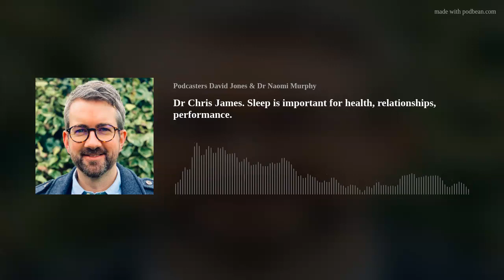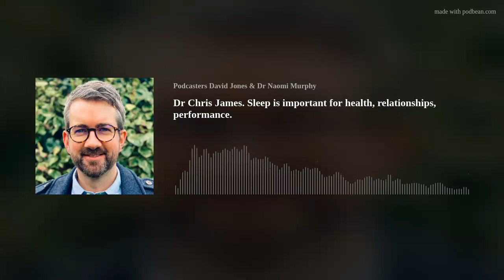Dr Chris James. Sleep is important for health, relationships, performance.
Dr. Chris James is a Consultant Clinical Psychologist and sleep specialist. Chris has over 15 years of clinical experience in the NHS working across a range of mental health and sleep services, providing specialist assessments, therapy and training. He now runs an online-based Clinical Psychology Practice &amp; Sleep Clinic, and is the CEO and Founder of Sleep Athletic, providing specialist sleep services to elite athletes and sports teams. Sleep Athletic’s clients include Canada Men’s football team, Liverpool FC, and Arsenal Women’s FC. Chris is an Honorary Lecturer at Cardiff University.